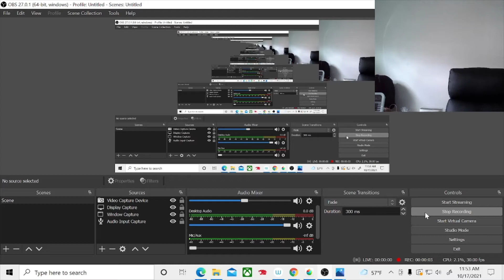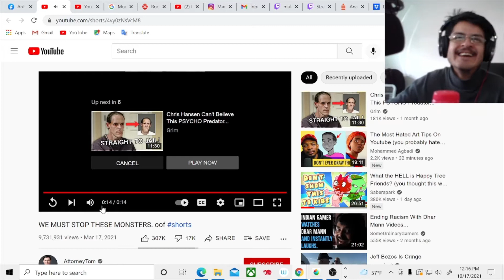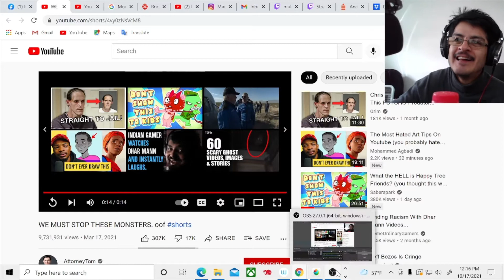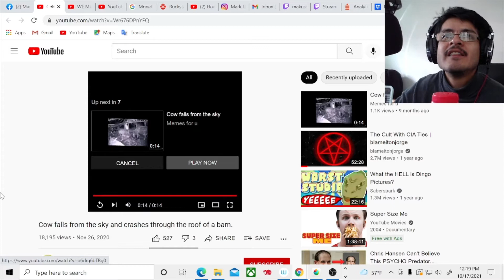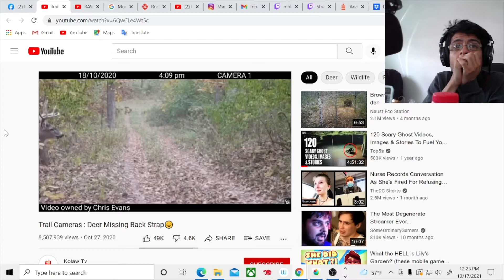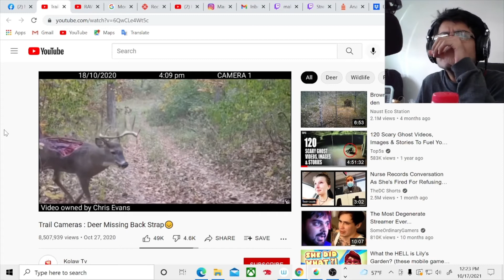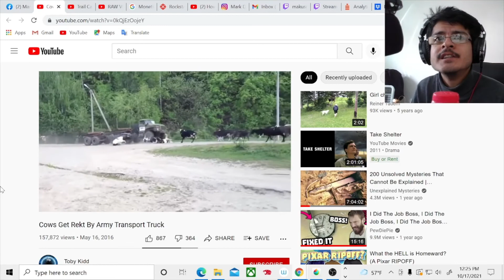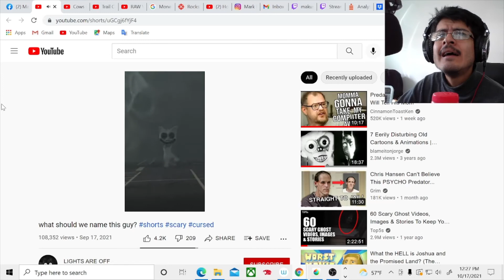Try Not To WTF #4 (Cow Edition)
Did you wtf? No? Well, quite lyin!

I took Nihilism out of context my bad!